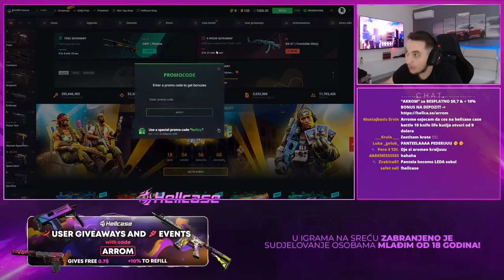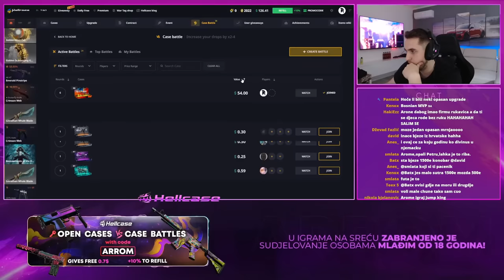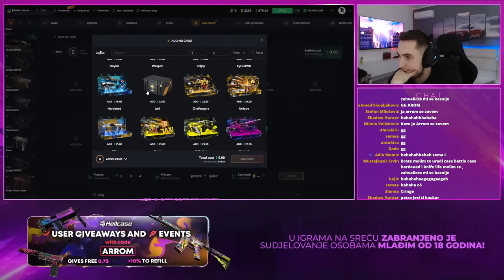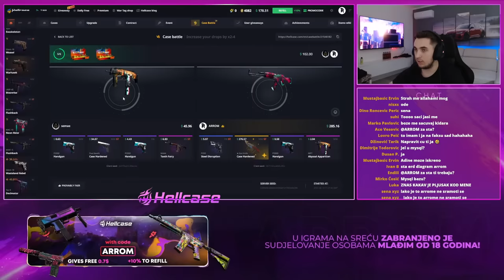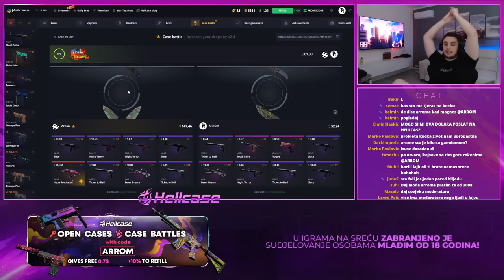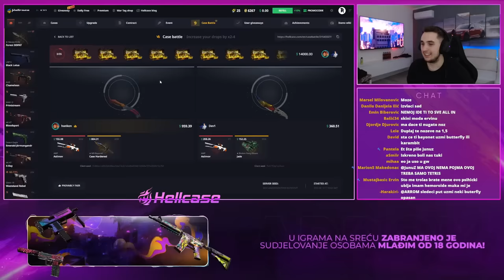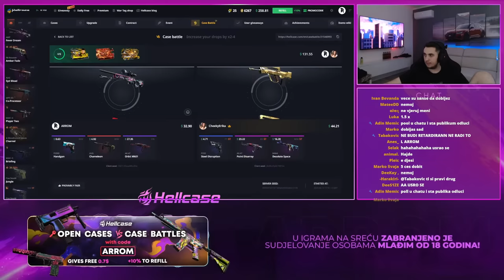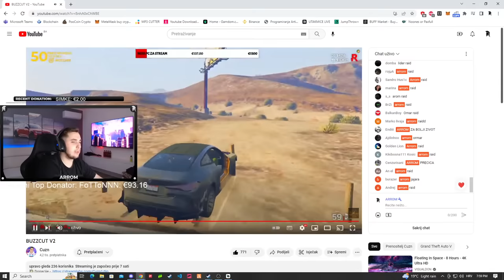O MENI CE SE PRICATI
Thumbnail Maker :

👣NOVAC NE MOZE BITI REFUNDIRAN!!!

👣Pjesme za donacije :
Trnt Trnt - 1€-4€
Inas - Nyokusuzi 5€-9€
ARROM - Tugo Nesreco 10€-24€
ARROM - Sve jos miriste na nju 25€-49€
ARROM - Motori 50€-999€

❤️ 1K+ CLUB (Top Donators) -
👣1. Kenan 2630€ ❤• Bog i Batina
👣2. Airan 2570€ ❤
👣3. Fazla 2185€ ❤
👣4. NZN 1930€ ❤
👣5. Jovan 1750€ ❤
👣6.  Pom 1350€ ❤• TOP G
👣7. Guda 1100€ ❤• GUDELJA

💰 Top donators 500€+:
👣1. Pantela 860€ ❤
👣2. Luci 850€ ❤
👣3. InvokerWiggleYT 800€ ❤
👣4. XD 750€ ❤
👣5. Sabadi 650€ ❤
👣6. GameBar 630€ ❤
👣7. Bunac 570€  ❤
👣8.  David 560€❤
👣9. Ka Aj 550€  ❤
👣10. LudaKuca 540€  ❤
👣11. StjepanProtuder 530€ ❤

👣➡ Ako vam se live sviđa obavezno ga lajkujte i pretplatite se na kanal !

👣Instagram ime: arrom1901

➡ PC setup:

✔ Procesor: Intel Core i5 - 9600K CPU 3.7 GHz
✔Maticna: ASUS Z390-F GAMING
✔ Grafička: ASUS STRIX GTX 1070 8GB
✔ RAM: G.SKILL TridentZ RGB 16GB (2x8) 3200mhz
✔ HDD: 2TB
✔ Monitor: Dell 2407WFP 24 inch.
✔SSD: M.2 SAMSUNG EVO 250GB
✔Hladjenje: CoolerMaster ML240L RGB